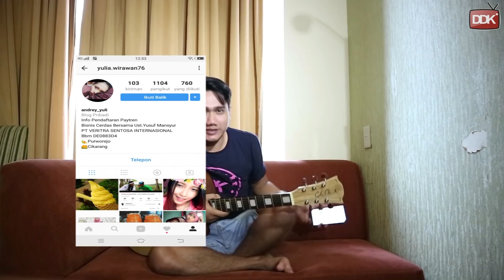GIVE AWAY | FILM ORA JELAS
FILM ORA JELAS TAPI MELBU TRENDING
DADI BAGI BAGI KAOS GRATIS .

FOLLOW IG CINGIRE MEN UPDATE

WA  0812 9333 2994 (BELA)
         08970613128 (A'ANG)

PENTING !!

HATI HATI PENIPUAN YANG MENGATASNAMAKAN DEDE KA ATAU CINGIRE